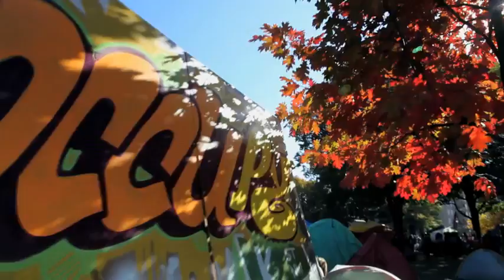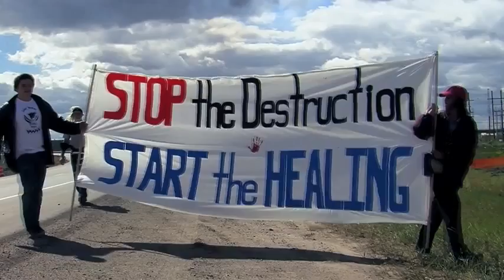OCCUPY LOVE 2013 Official Trailer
GLOBAL LAUNCH BEGINS APRIL 11, 2013! HOST OR FIND A SCREENING IN YOUR TOWN On facebook

Join acclaimed director Velcrow Ripper on a journey deep inside the global revolution of the heart that is erupting around the planet. Humanity is waking up to the fact that the dominant system of power is failing to provide us with health, happiness or meaning. The resulting crisis has become the catalyst for a profound transformation: millions of people are deciding that enough is enough -- the time has come to create a new world, a world that works for all life.

A feature documentary by Velcrow Ripper. Produced by Ian MacKenzie, Nova Ami and Velcrow Ripper.

Executive producers: Betsy Carson, Catherine Tait and Gregg Hill. Music in this trailer by Zoe Keating, Bluetech and Liquid Stranger. A Community Funded Film produced in association with Superchannel and the Canada Media Fund.

"What the film shows, triumphantly, is that love can unite as much as greed can divide." -- Vancouver International Film Festival

THE FIERCE LOVE TRILOGY ARRIVES!